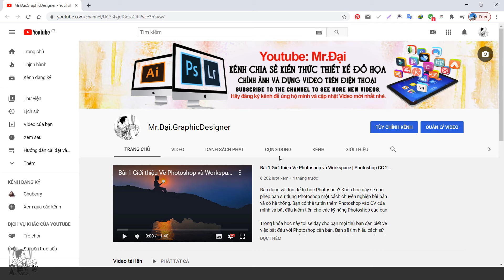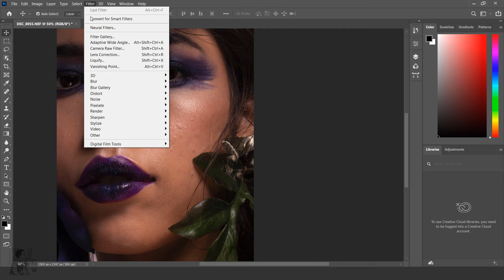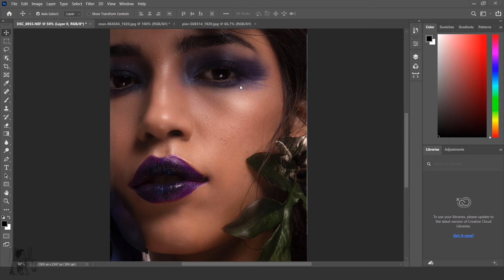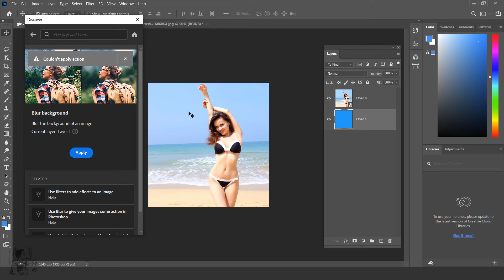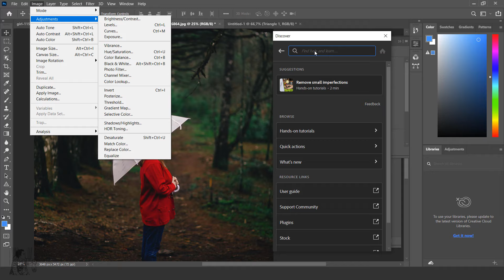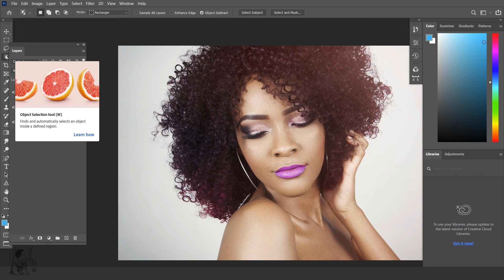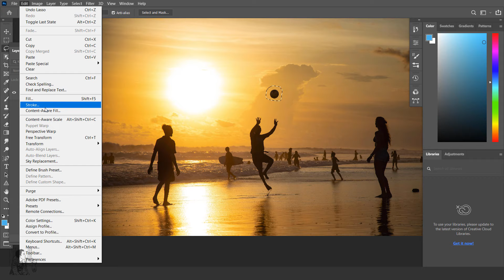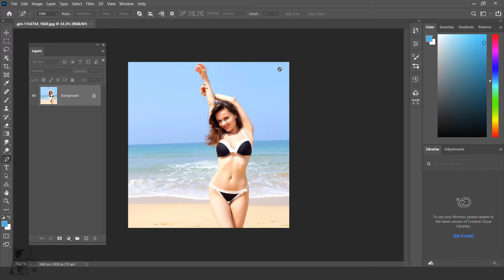Các tính năng mới Photoshop 2021 CHẤT LƯỢNG được hỗ trợ bởi công nghệ AI của Adobe Sensei |Mr.Đại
Các tính năng mới của Photoshop 2021 phiên bản cập nhật mới nhất 22.0.0 được hỗ trợ bởi công nghệ AI của Adobe Sensei giúp bạn có thể cải thiện hiệu suất và thời gian làm việc của bạn.

Trong video này, chúng ta sẽ tìm hiểu một số tính năng mới quan trọng nhất như Sky Replacement, Neural Filters, và hơn thế nữa!

Tổng hợp 101 thủ thuật Photoshop Tik Tok  hay nhức nách Hướng dẫn Photoshop CC 2020

Những App chỉnh ảnh đẹp THẦN SẦU nhất 2020 cho tín đồ mê chỉnh Ảnh trên ĐIỆN THOẠI